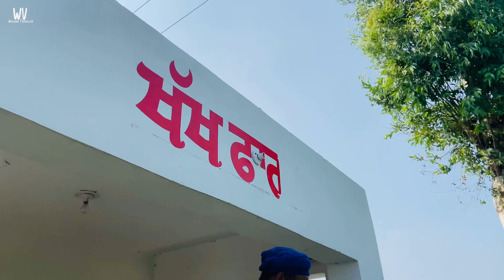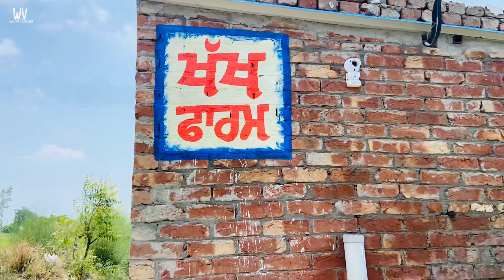Aaj motor te appa v likh va lea ॥ ਨਾਲ ਨਾਲ ਬਾਗ ਦੀ ਤਿਆਰੀ